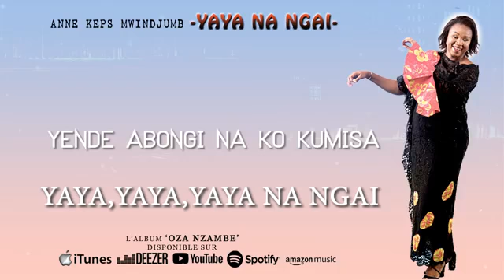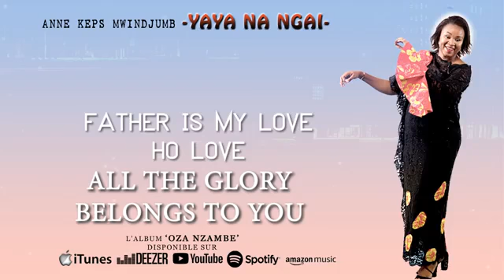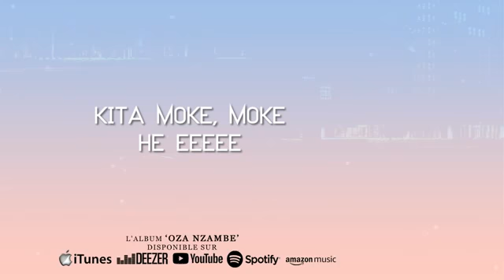YAYA NA NGAYI - Anne Keps - Nouvel Album (Lyrics)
Hosanna Magazine est une chaîne qui encourage tout le monde a comprendre l'importance de vivre une vie qui glorifie Dieu le créateur en produissant des emissions live sur facebook and rediffuser sur notre chaine. Nous avons des emissions en plusieurs langues mais principalement Francais et Anglais comme nous sommes base aux USA.